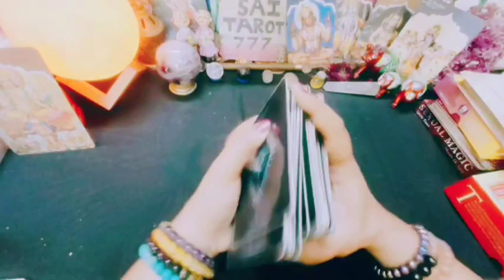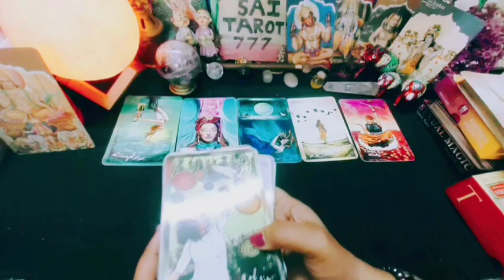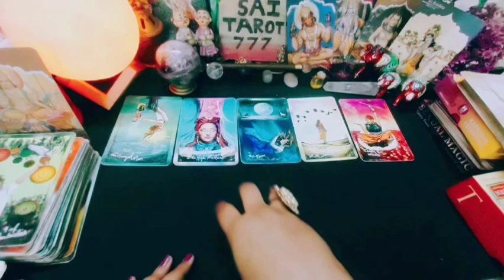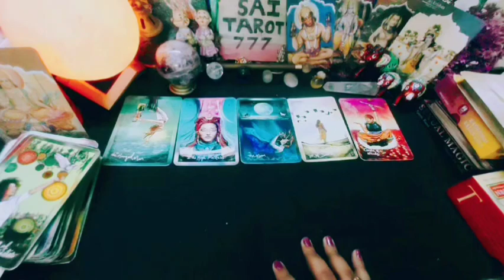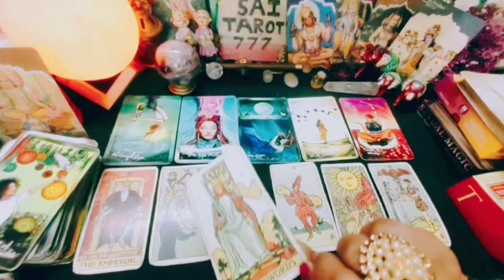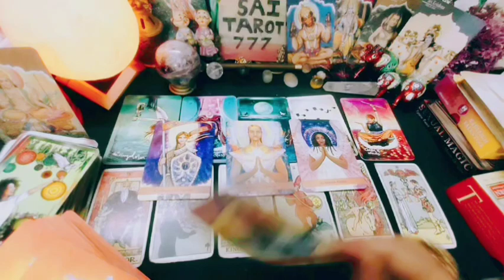Gemini March Predictions 🔮Ultra Personalized Reading @saitarott777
Tarotscopes: Monthly Tarot Horoscopes for Every Zodiac Sign
Tarot Horoscope November Month Taurus

🤲Today's Prayer 🤲

type Affirm..

🚨all courses closed right now

                Color therapy
For joining my Course of Colours course
     just 299/rs only.. (Batch3 start from December)

                   Tarot Courses